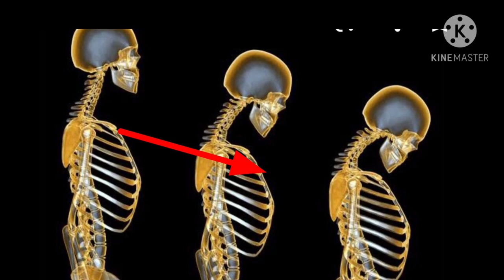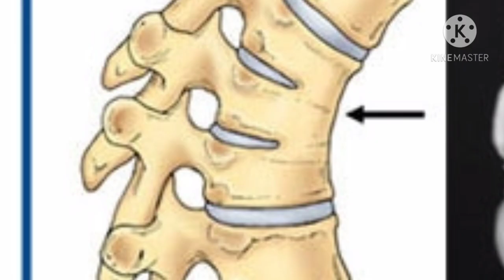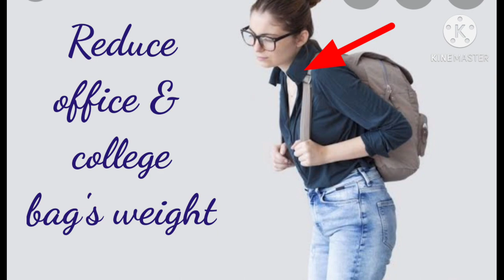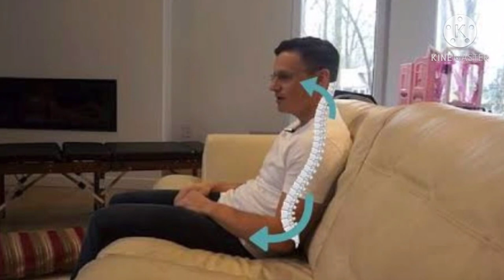10 Reasons for neck hump | Correct your neck hump in 5 minutes | The Physio Guide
10 Reasons for neck hump | Correct your neck hump in 5 minutes | The Physio Guide

Hi everyone.
I am Dr Shaheen khanum.
This vedio depicts that not just poor posture but also certain other causes  are the reason for the development of neck hump.

Watch this video till the end and let me which one is yours!
I will put more videos on some of these causes which can be explained in more details for better understanding.